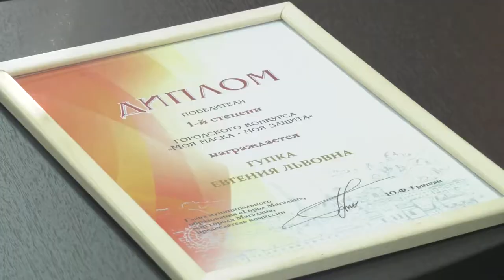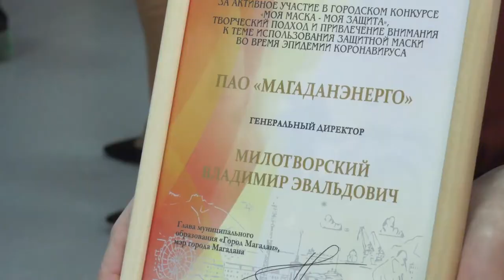С маской безопаснее